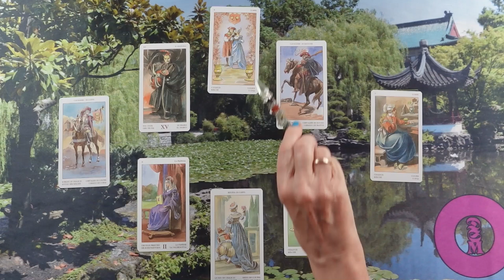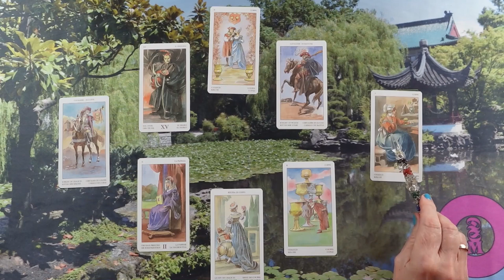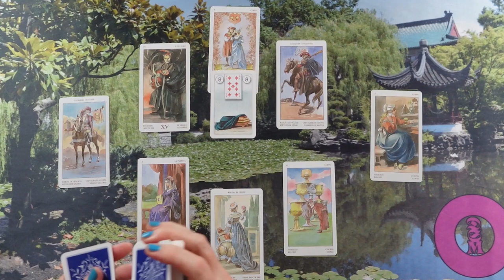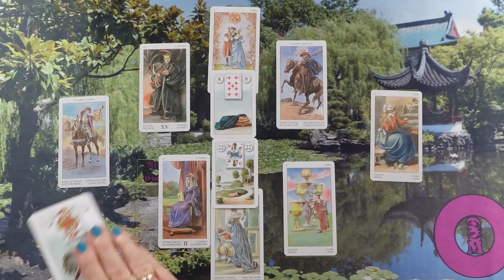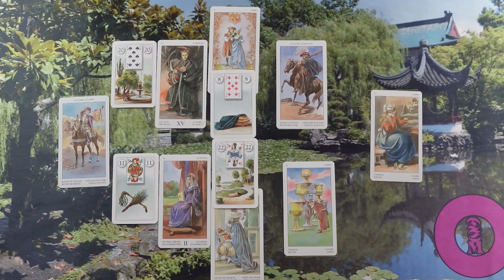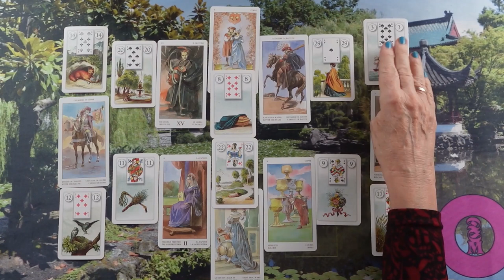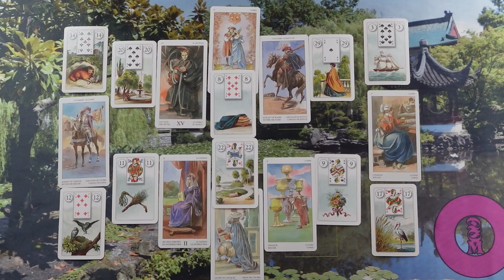ORAKEL a szerelmi kapcsolatodra ❤Jóslás